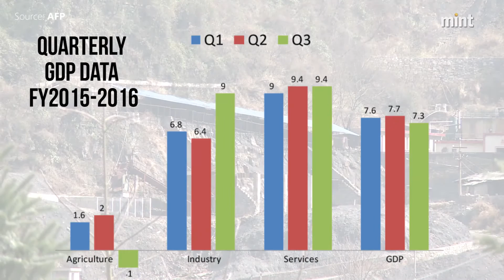GDP Data FY2015-2016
India’s economic growth slowed to 7.3% in the third quarter from a revised 7.7% in September,  as farm output and electricity generation decelerated.